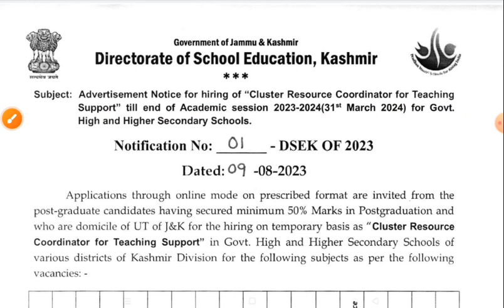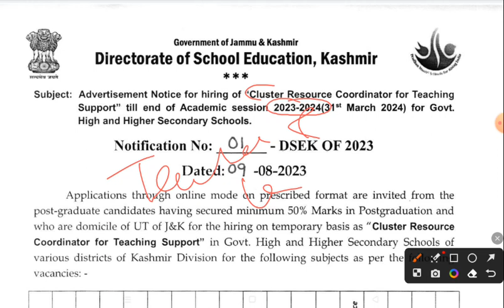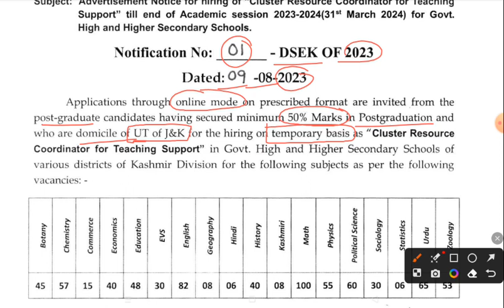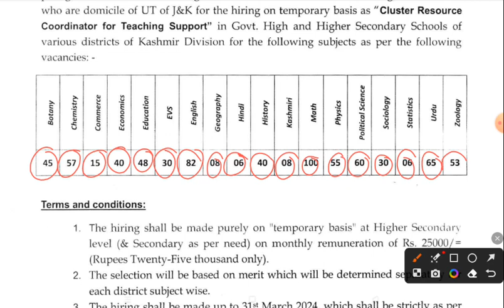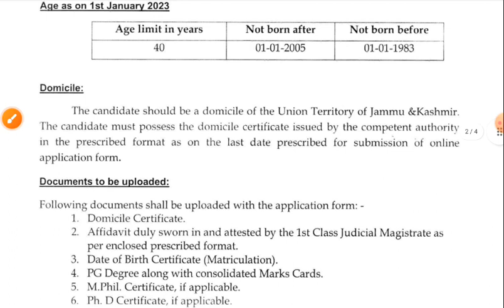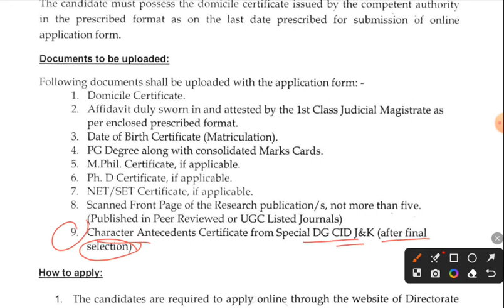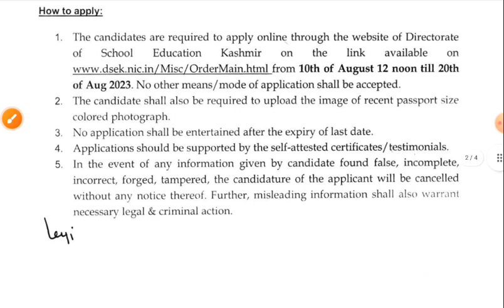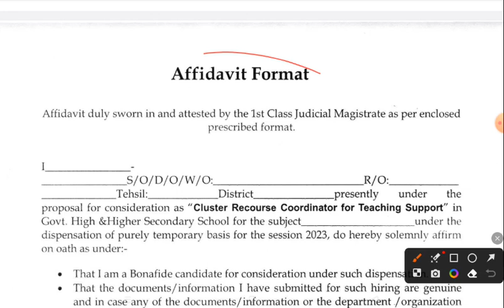Directorate of School Education, Kashmir Recruitment Notice (2023-2024) l 700+ Contractual Lecturer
"Recruitment of Cluster Resource Coordinators for Teaching Support in Jammu & Kashmir Schools (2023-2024)"

Directorate of School Education, Kashmir
 of ,ammu & Kashmir
Subject: Advertisement Notice for hiring of "Cluster Resource Coordinator for Teaching
 Support" till end of Academic session 2O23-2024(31"t March 2O241 for govt.
High and Higher Secondary Schools.

1. "Exciting Opportunities: Contractual Lecturer Positions with Directorate of School Education, Kashmir"
2. "Join the Educational Revolution: 700+ Contractual Lecturer Openings in Kashmir"
3. "Shape Young Minds: Be a Contractual Lecturer with DSE Kashmir (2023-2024)"
4. "Calling All Educators: Apply for 700+ Contractual Lecturer Roles in Kashmir"
5. "Inspire the Next Generation: Directorate of School Education, Kashmir Hiring Contractual Lecturers"
6. "Passionate About Teaching? Explore 700+ Contractual Lecturer Vacancies in Kashmir"
7. "Empower Kashmir's Youth: Apply for Contractual Lecturer Positions 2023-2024"
8. "Teaching Opportunities Await: 700+ Contractual Lecturer Jobs with DSE Kashmir"
9. "Make a Difference: Contractual Lecturer Recruitment at Directorate of School Education, Kashmir"
10. "Share Your Knowledge: Apply for 700+ Contractual Lecturer Roles in Kashmir"
11. "Educational Excellence: Directorate of School Education, Kashmir Announces 700+ Contractual Lecturer Openings"
12. "Teaching Passionates Wanted: Join DSE Kashmir as a Contractual Lecturer (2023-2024)"
13. "Unlock Your Teaching Potential: 700+ Contractual Lecturer Vacancies in Kashmir"
14. "Enrich Young Lives: Directorate of School Education, Kashmir Hiring 700+ Contractual Lecturers"
15. "Your Chance to Educate: 700+ Contractual Lecturer Positions Available in Kashmir"
16. "Building a Brighter Future: Contractual Lecturer Recruitment by DSE Kashmir"
17. "Inspiring Education: 700+ Contractual Lecturer Roles with Directorate of School Education, Kashmir"
18. "Teaching Dreams Start Here: Join DSE Kashmir as a Contractual Lecturer (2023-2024)"
19. "Shape Minds, Shape Futures: 700+ Contractual Lecturer Jobs in Kashmir"
20. "Passionate Educators Wanted: Directorate of School Education, Kashmir's Contractual Lecturer Recruitment"

Are you passionate about making a lasting impact on young minds? Do you have a deep desire to shape the future through education? The Directorate of School Education, Kashmir, is thrilled to announce an exciting opportunity for educators like you. We are on the lookout for dedicated and enthusiastic individuals to join our team as Contractual Lecturers for the academic year 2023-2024.

With over 700+ positions available, this recruitment drive presents a golden chance for educators to contribute to the educational growth and development of Kashmir's youth. As a Contractual Lecturer, you will have the privilege of sharing your knowledge, expertise, and passion with students who are eager to learn and grow.

Responsibilities:
- Deliver engaging lectures and lessons in your chosen subject area.
- Foster a positive and inclusive learning environment that encourages student participation and critical thinking.
- Provide guidance and mentorship to students, helping them achieve their academic goals.
- Contribute to curriculum development and enhancement, ensuring relevance and effectiveness.
- Stay updated with the latest educational trends and methodologies to continuously improve your teaching approach.

Qualifications:
- A postgraduate degree in the relevant subject from a recognized university.
- Strong communication and interpersonal skills.
- A genuine passion for teaching and a commitment to student success.
- Previous teaching experience is a plus, but not mandatory.

This is your chance to be a part of an educational revolution, where your efforts will shape the future leaders, thinkers, and innovators of Kashmir. Join us in our mission to provide quality education and inspire young minds.

Don't miss this incredible opportunity to ignite the spark of learning and contribute to the growth of our nation. Apply now and be a catalyst for positive change through education.

Jammu and kashmir lecturers posts,
Lecturer Vacancies in Jammu and Kashmir 2023
J&K lecturers Posts 2023
J&K lecturers vacancies 2023
Lacturer Posts for J&K 2023
J&K contractual Lecturers posts 2026
JK Lecturers vacancies 2026
Apply online for contractual lecturers posts in J&K